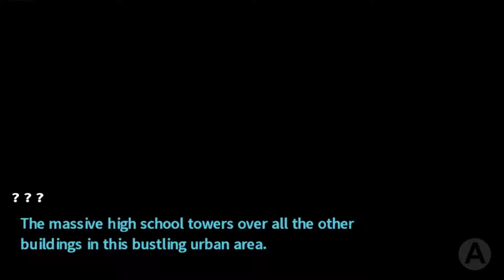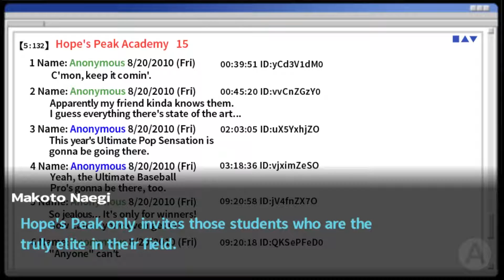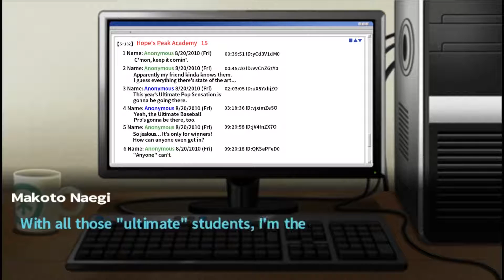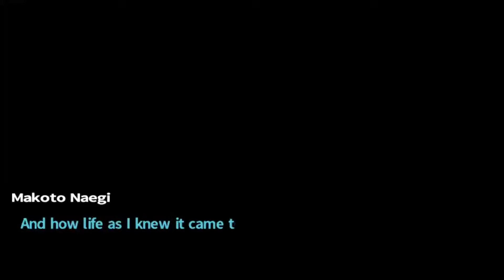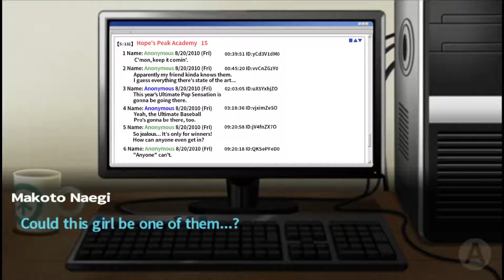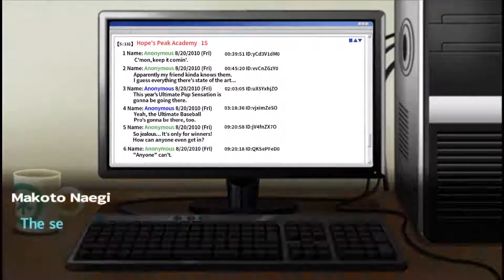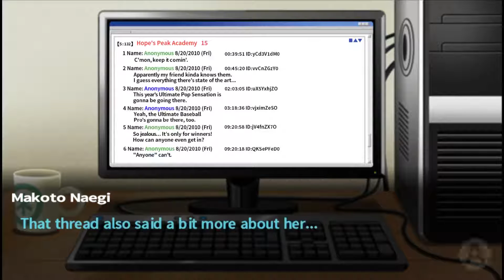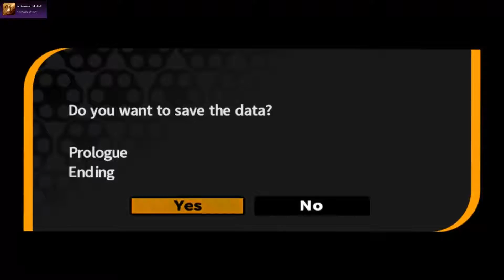Danganronpa: Trigger Happy Havoc - Part 1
The prologue